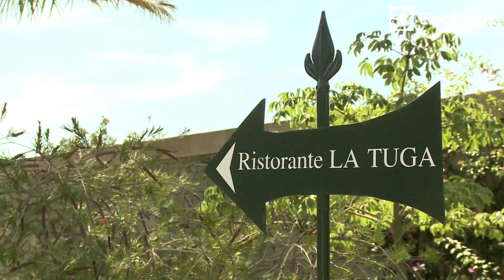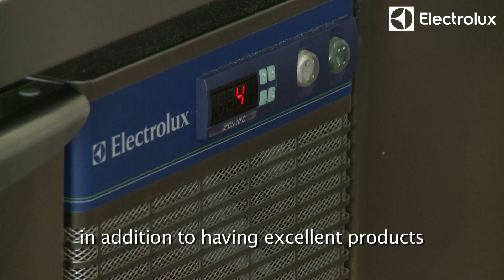La Tuga Restaurant - Ischia (Naples), Italy | Electrolux Professional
Inside the prestigious "Costa del Capitano" Resort, owned by the entrepreneur Francesco Polito, stands the La Tuga Restaurant, led by Chef Gianluca D'Ambra.
Guests are offered an enchanting journey by land into the Ischian tradition, which begins in the Mediterranean garden-park surrounding the restaurant. This ends on the table with the refined creations by Chef D’ambra, also thanks to the support of the modern technology by Electrolux Professional.